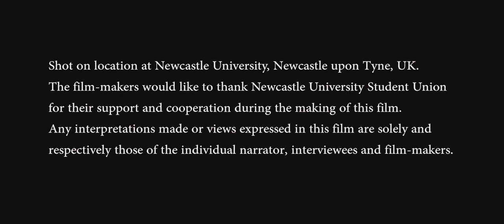Helen Daly - Courier Editor (CC)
A short film by Megan Thrall
for MCH1037.